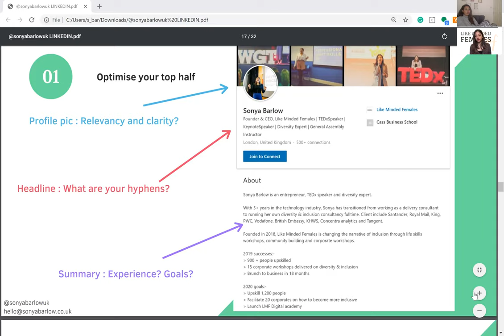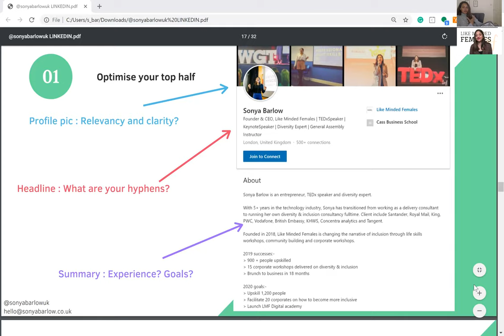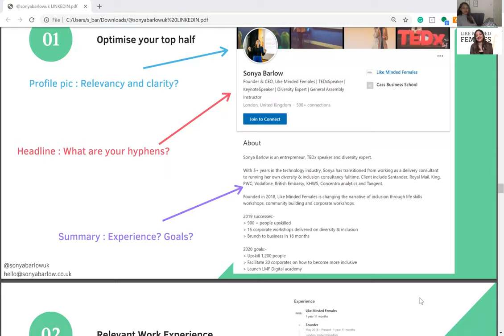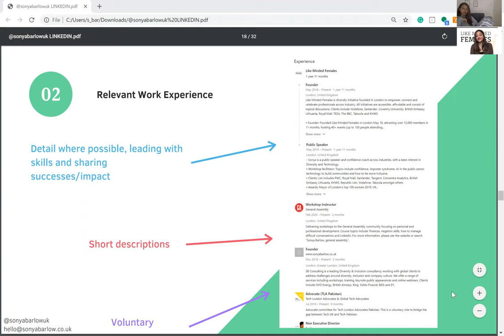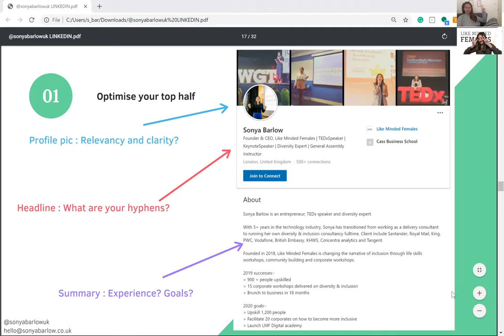Introduction to LinkedIn and Personal Branding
Psychologist Chanelle Mauricette and Entrepreneur and LMF founder Sonya Barlow introduce and discuss the basics of LinkedIn and how to build a strong personal brand.

Whether that may be graduate careers, career changes or how to become an SME, we'd love to support your growth!

You can reach out to the women below or their organisation pages on Instagram for more support.

Sonya Barlow | @sonyabarlowuk @lmfnetwork

Chanelle Mauricette | @chanellemauricette @novusviasociety